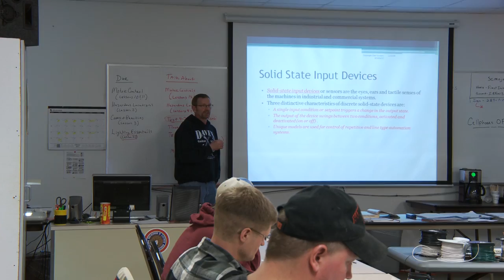IBEW Local 48 Apprentice Profile - Michael Mueller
Michael Muller is a proud member of IBEW Local 48.

Today, we visit with him and hear about the great things about apprenticeship and being an electrician.

In your apprenticeship career with IBEW Local 48, you have guaranteed job opportunity and a full scholarship - the entire time you are learning, you are working.